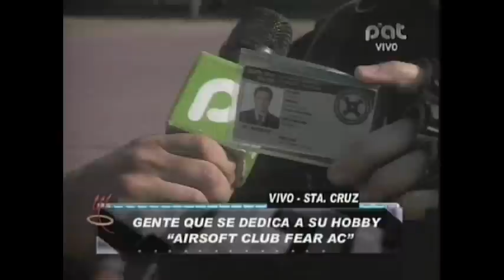FEAR EN PAT DCAI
PRESENTACION DEL CLUB FEAR EN EL PROGRAMA DEL CIELO AL INFIERNO, DANDO A CONOCER EL HERMOSO DEPORTE QUE PRACTICAMOS, FELICIDADES POR ESA ENTREVISTA AMIGOS.